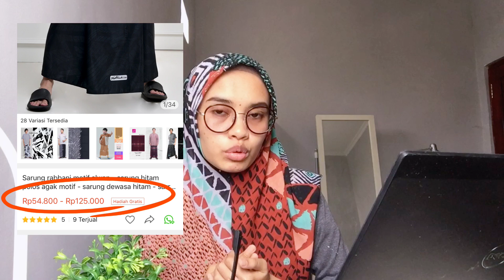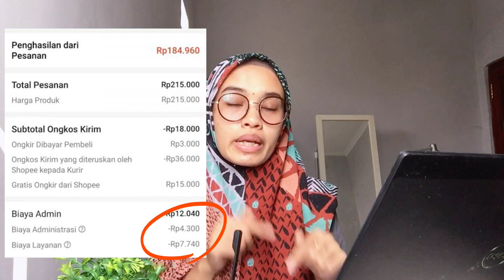Q&A jualan di shopee